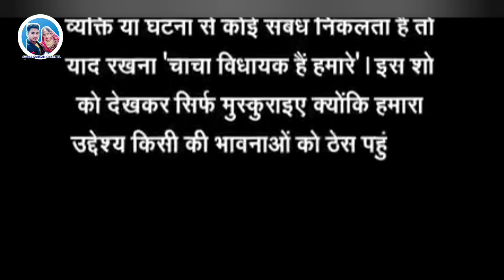police - बनने के बाद मांग रही तलाक बहू - रविंदर और रेशमा एक और सच्ची वायरल वीडियो sdm Jyoti Maurya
police - बनने के बाद मांग रही तलाक बहू - sdm एक और सच्ची वायरल वीडियो

इस वीडियो में दिखाया गया है कि जो रेशमा है वह पुलिस की नौकरी पाई जाती है तो अपने पति को तलाक दे देती समाज में इस तरह की औरतें करेंगे तो पढ़ाई कैसे आगे बढ़ेगी पसंद आया हो तो कमेंट जरूर करें धन्यवाद

Reshma Ravinder
SDM Jyoti Maurya
Alok Maurya
SDM Jyoti Maurya ke jaise ek aur video viral
is video mein Reshma aur Ravindra ka kahani jarur dekhen Reshma Ravinder
Ravindra aur Reshma
viral video HDM
UPP police
Uttar Pradesh ki bharti UP police ki
viral kahani video
ban gaya SDM Jyoti Maurya ke upar film
viral ek aur video Reshma Jyoti ki
prayagraj mein kya ho raha hai
prayagraj ka viral video samne aaya
kis prakar se betiyan padhenge
viral video jarur dekhen
Suraj Sangam channel
is video mein Suraj Sangam ke channel ke madhyam se dikhaya Gaya